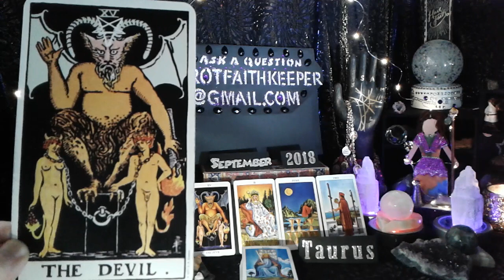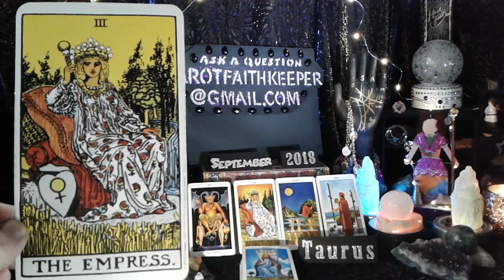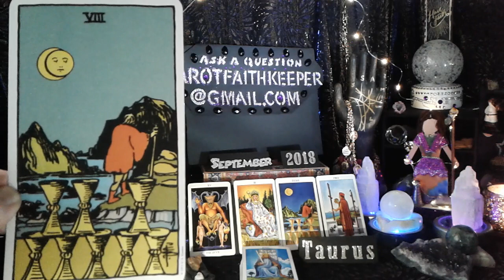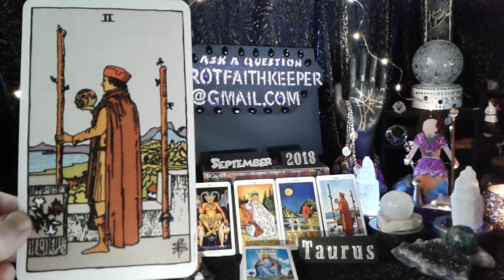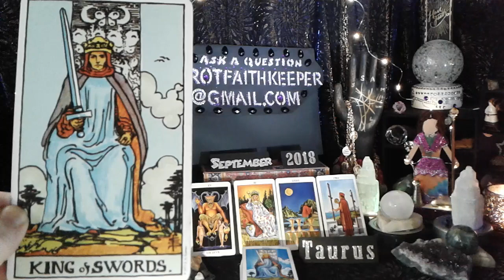TAURUS September 9 PLANNING a NEW DIRECTION HUGE PASSION ENERGY LISTEN 4TRUTH Psychic Tarot reading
TaurusSeptember2018 TarotFaithKeeper is performing a psychic tarot card reading for September 9th to the 14th of 2018 Energies. This is a general predictive reading. Please take with you what resonates with you, if it doesn't resonate it is ment for another. Learn How to read the cards, Rider-Waite deck.

General readings cover a wider range of people and circumstances. Like when a Knight comes up it can be a person, male or female or the energy of the card.  The energies can also meld into earlier and later weeks.

What is happening on my channel is I connect with my subscribers and commentors because I think about them. Your energy is being brought in and your question is more easily answered. Time and time again I see those who are asking for free readings get their questions answered for free when I post the next video for their sign. Their energy is being brought in because I really do think about you guys and all your comments. So grateful, Namaste.

Or

Or

Bless you

 and

Lynda